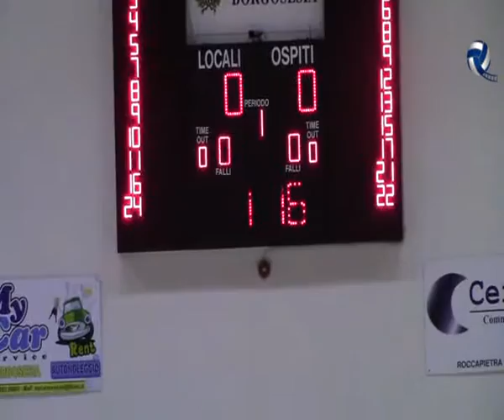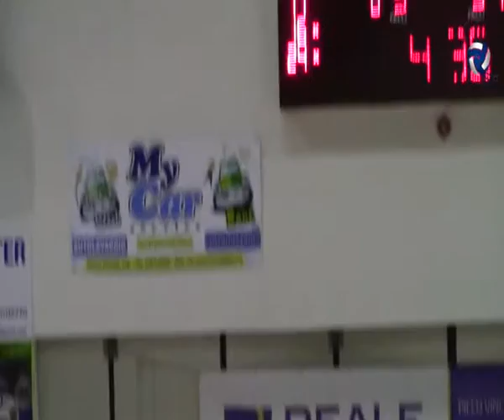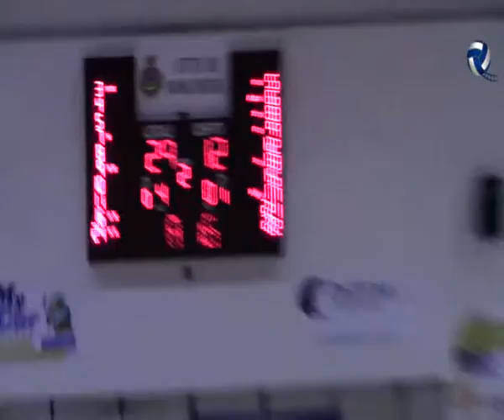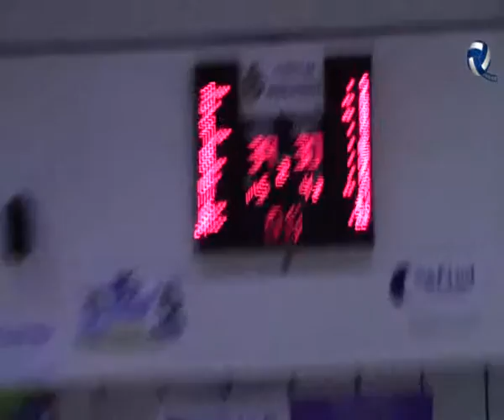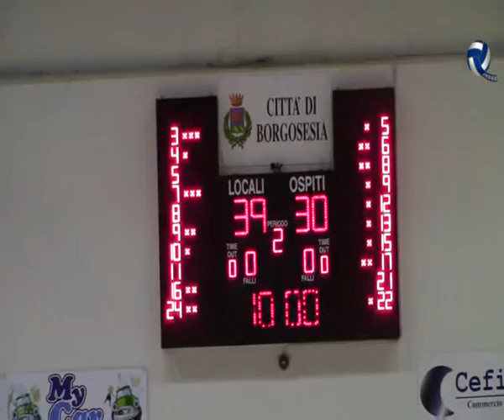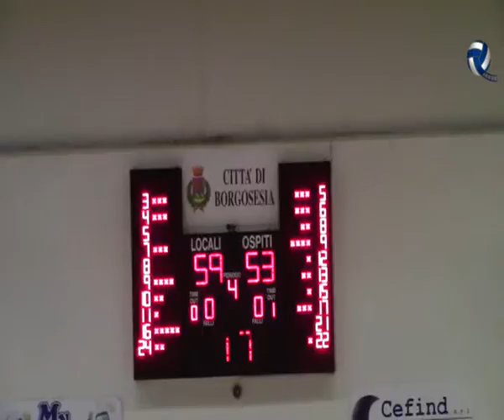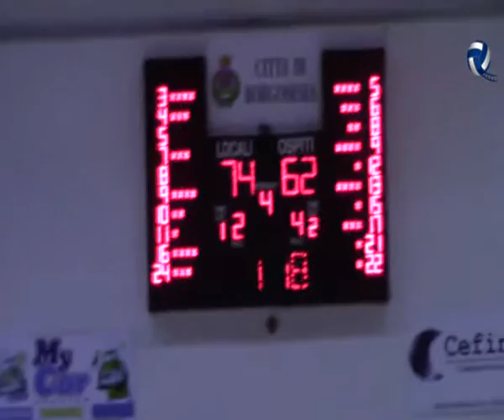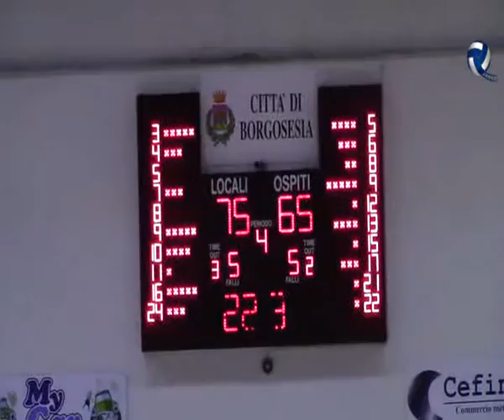2016#01#06#GS DIL VALSESIA BASKET#AS DIL CS ETRUSCA BASKET#Campionato#16 valsesia15 ba